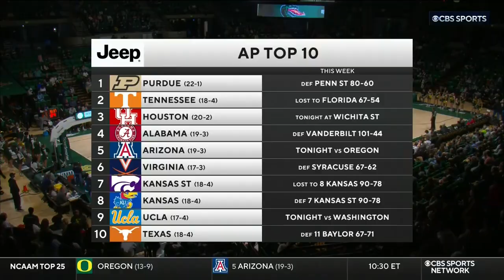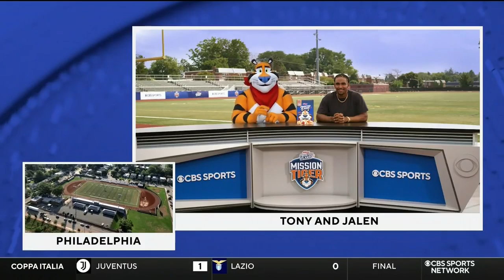UAB vs Florida Atlantic | 2023.2.2 | NCAAB Game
UAB Blazers vs FAU Owls